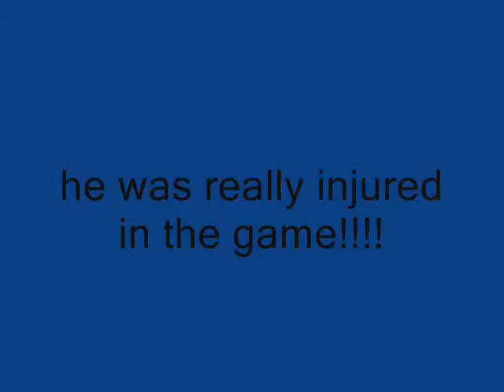spezza injured his neck!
this is sooo true. he was even injured in the game!! it was. kool!